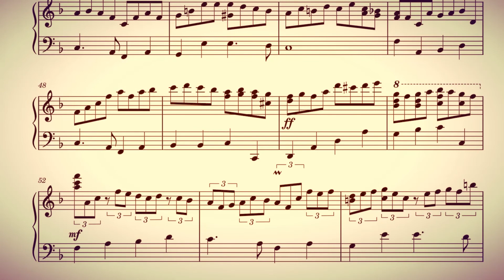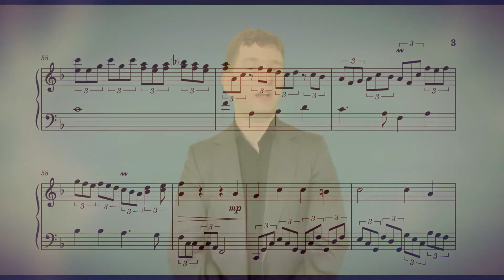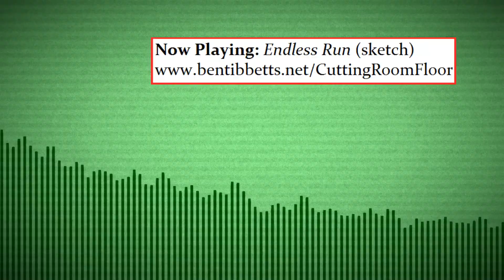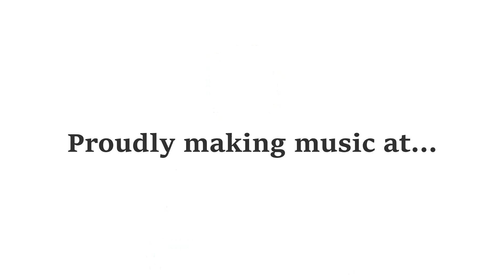Playing Well With Others in October 2022 - Personal Update 17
0:00 Introduction
0:18 Three of a Mind concert
1:00 You Are My Sunshine
1:30 All Things Bright And Beautiful
2:05 Audio Store
3:00 The Cutting Room Floor
3:38 Interview with Kevin Olson
4:15 The Great Bus Fire of 2009
4:52 Conclusion